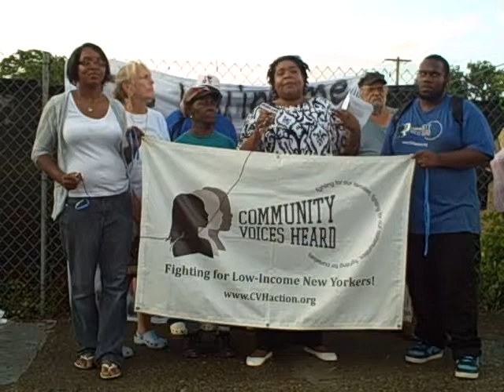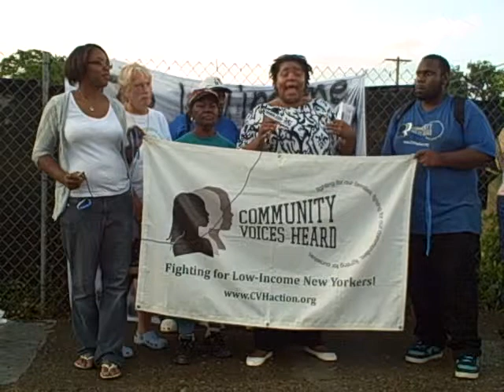Newburgh Activists Present Opinions to City Council for Vacant Lot Use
August 7, 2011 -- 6:30pm -- Mid-City Lot, Newburgh, NY

Neighborhood activists in downtown Newburgh presented the city council with a community survey compiled from hundreds of local opinions polled about the Mid-City Lot. This vacant Broadway parcel between Lander and Johnston Streets was formerly considered as a site for the proposed Orange County Community College annex.

Five years ago, developer Robert Carchietta acquired ownership of the land with the help of Newburgh's IDA, which co-signed the mortgage. However, in 2009, Newburgh foreclosed on the property after Carchietta failed to make mortgage and tax payments. Now the city is seeking proposals from developers.

Community Voices Heard, an regional advocacy group for low-income families, with a branch office on Lander Street, wishes residents be included in the discussions. They gathered outside the lot on Monday beneath threatening storm clouds, demanding that impoverished people of Newburgh have their say in Mid-City Lot's ultimate fate. Later members attended the city council meeting and presented their concerns to elected officials.

Loretta Manning, one of the activists, complained the proposed college annex fell though. "That was actually trying to create something for our community," she said. "We're left with nothing, with leftovers. It's an eyesore, it's a nuisance, it's aggravating. Demanding inclusion in new proposals, she added,  "Residents are not going to just stand by anymore. Let's face it, it doesn't belong to City Hall, it belongs to the residents who live here in Newburgh, and that have to live around it, walk past it."

Andrei Niles, who presented the community survey, remarked on data collected. "The general consensus is that they would like to have job opportunities," he said. "Also, people wanted to have a supermarket in the area at least, or to have affordable housing." Niles believes both are possible on the vacant land.

"There was a secret committee that formed to finance the six proposals," Niles added. "The people that sit on the committee, they don't live in Newburgh, they're from the outside, they don't understand what Newburgh needs in this unique financial situation that we're in."

Marguarita Knox agreed. "We just want something here that's going to benefit the community regarding housing, jobs and education training, as well as bringing revenue back into this community."

City mayor Nicholas Valentine commented that the criticism comes too early. "We're gonna have input from everybody on the Mid-City Block," he said. "We're not doing anything yet, they're way ahead of the game. We've only talked to a couple of developers last Thursday, there's no decision tonight. It's gonna take a couple of months to even get to a decision. I can only say that it's very very premature. To say that we're not having community input, when we haven't even offered to have community input, is a little over the top. Tonight there will be no action."